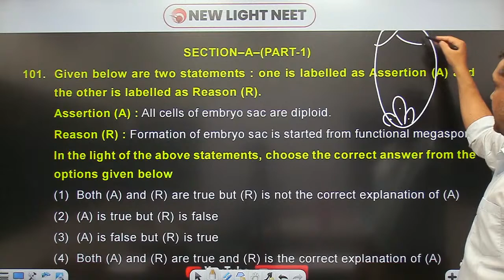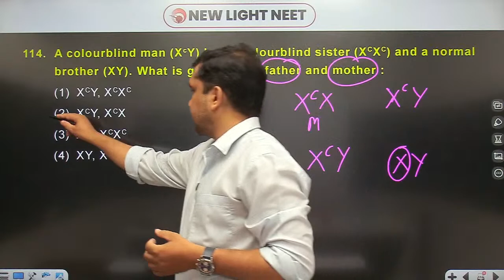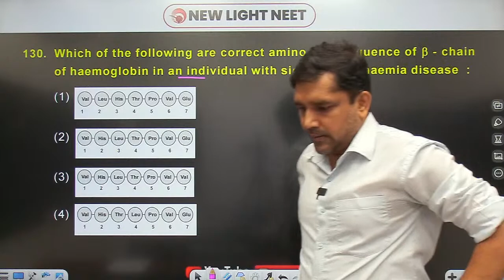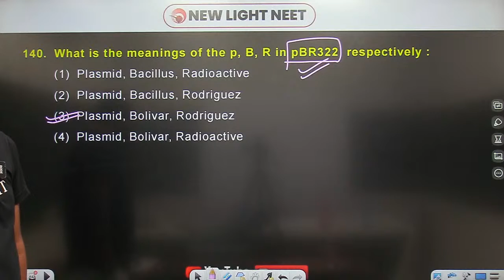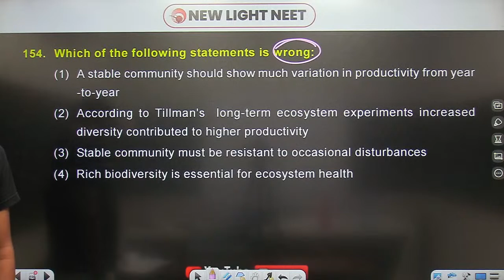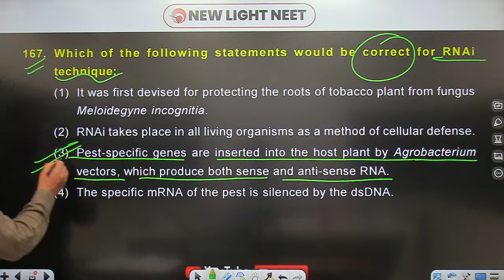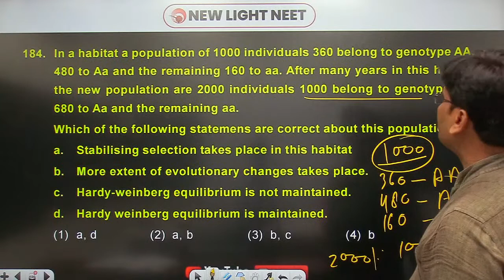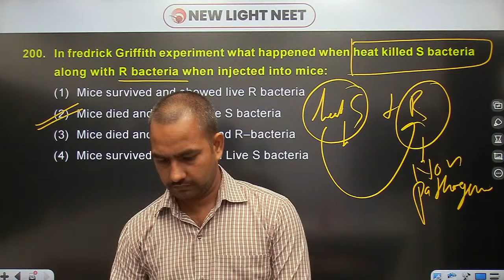NEET 2023 | BIOLOGY PAPER DISCUSSION | All India FULL SYLLABUS TEST (FST-02)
biology neet_physics NewLight NEET NEET2023 singh_sir shailendra_sir manish_sir alish_sir ravindra_sir riya_ma'am NEWLIGHT NEET | NEET 2023 | NEET (UG) 2023 | BIOLOGY | NEET Biology | NEET (UG) Biology | NEET Biology | Class 11 | Class 12 Biology | NEET Biology | Complete Biology | Biology New Light | Biology NEET | Complete Biology in One Shot New Light NEET brings you yet another NEET Physics session to prepare you for NEET. In this session, Dr. S.P. Singh Sir & Dr. Manish Sir will be discussing NEET important topic "Complete Biology Concept for NEET 2023”, he will cover the basic concepts of the chapter and some special tricks to remember the concepts and solve questions. Watch this video to know all about "Complete Biology Concept for NEET 2023”. New Light NEET is a free YouTube channel to help NEET aspirants in their preparation for NEET. The channel will guide you in making a strategy to decode the NEET question paper, revise every detail of all the subjects, and make a study plan that will help you prepare with confidence. Our New Light mentors are committed to giving the best guidance for NEET 2023 preparations by analyzing the crucial needs of the students who want to crack the entrance exam and get through NEET. So, are you ready to crack the NEET 2023 Exam? 👉 For joining online download New Light App APP_Link_in_DESCRIPTION neettesteries neetmocktest 👉 Join Telegram Channel Dr. S.P. Singh Sir & Dr. Shailendra Sir are great mentor and Biology lover. In this NEET Biology Live Online Class, All Teachers will touch upon the introduction, important questions, analysis, and strategy for "Complete Biology Revision for NEET 2023”. He is a passionate teacher and has helped many students crack NEET. During the LIVE online classes, he keeps sharing his personal experiences with students preparing for NEET 2023 to relate with them. This also helps the students get acquainted with the NEET exam and make a study plan and strategy that will help them crack NEET 2023. biology neet_physics NewLight NEET